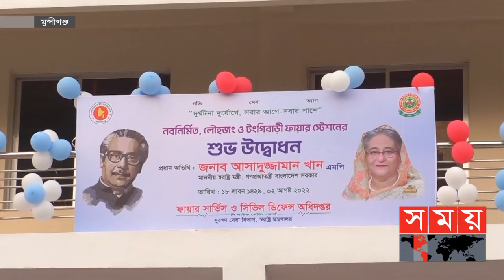২৮ বছর পর আবারও স্থায়ী ঠিকানায় লৌহজং থানা | Louhajang Thana | Munshiganj | Somoy TV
লৌহজং থানা কমপ্লেক্স এবং টঙ্গীবাড়ি ও লৌহজং ফায়ার সার্ভিস স্টেশনের যাত্রা শুরু হয়েছে। মঙ্গলবার বিকালে এই তিন প্রকল্পের আনুষ্ঠানিক উদ্বোধন করেছেন স্বরাষ্ট্রমন্ত্রী আসাদুজ্জামান খান এমপি ও স্থানীয় সংসদ সদস্য অধ্যাপক সাগুফতা ইয়াসমিন এমিলি। ২৮ বছর আগে পদ্মায় বিলীন হওয়ার পর নতুন থানা এবং ফায়ার স্টেশন পেয়ে খুশি মানুষ।